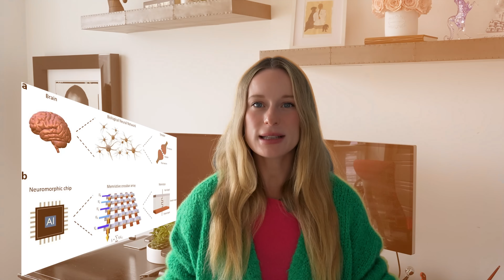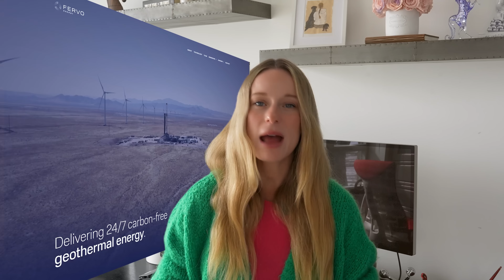10 Emerging Technologies That Will Shape the Next Decade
When we imagine the future, we usually picture artificial intelligence, crypto, or space travel. And yes, those are huge. But there are other technologies quietly developing in the background that might be just as transformative.

This video is your deep dive into 10 emerging technologies that could completely redefine life on Earth over the next decade. These aren’t just futuristic ideas you’d find in a sci-fi novel, they’re real, research-backed innovations already moving out of the lab and into the real world.

From programmable biological cells to computers that think more like brains, these technologies are already reshaping entire industries. healthcare, energy, food, transportation, and communication, often in ways most people don’t even realize yet.

Some are solving the problems we’ve faced for decades like how to power the planet without destroying it. Others are opening entirely new frontiers, like engineering materials that respond to their environment, or programming life itself at the cellular level.

They’re not just changing how we work, but what kinds of jobs will exist. Not just how we live, but how long, and how well, we might live. And not just how we think about technology, but how we think about being human in a world where biology, machines, and AI begin to merge.

00:00 | Intro: 10 Emerging Technologies That Could Change Everything
00:53 | Bio Convergence Explained: The Future of Healthcare & Biotech
01:10 | Organ-on-a-Chip: Custom Treatments Using Mini Organs
01:42 | Beyond Healthcare: Biofuels and Alternative Proteins
03:10 | Neuromorphic Computing: Chips That Think Like a Brain
04:23 | Spintronics: Next-Level Electronics Using Electron Spin
05:20 | Atix Circuits: Supercooled Atoms for Quantum-like Computing
06:06 | Optical Computing: Processing Data at the Speed of Light
06:56 | Ocean Energy: How Waves Could Power the World
07:42 | Enhanced Geothermal: Unlimited Clean Energy Under Our Feet
08:35 | 4D Printing: Shape-Shifting Materials That React to the Environment
09:24 | Meta Materials: Invisible Tech from Sci-Fi to Real Life
10:22 | Synthetic Biology: Designing Life Like Software
11:26 | The Big Picture: How These Technologies Connect
11:48 | What Will You Build? Tech, Innovation, and Responsibility
12:10 | Looking Ahead: What the Future Might Hold
12:23 | Learn More: Free Resources & Research Links
12:30 | Final Thoughts: The Future Starts Now

Which of these technologies are you most excited (or nervous) about?
Do you think we’re ready for what’s coming?

10 Emerging Technologies That Will Shape the Next Decade